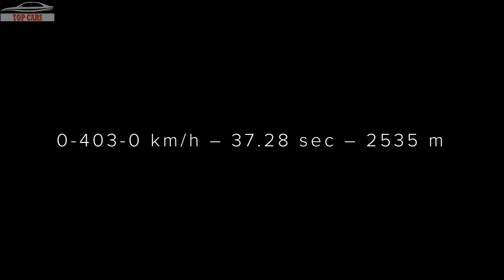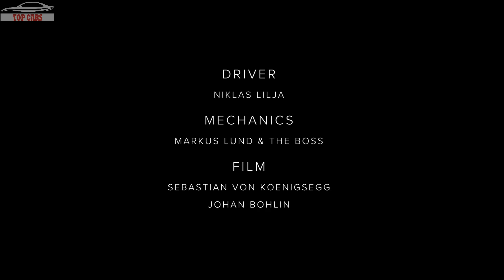World Record Koenigsegg Agera RS '0-400-0' - BEAT BUGATTI CHIRON ???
[Top Cars]: World Record Koenigsegg Agera RS '0-400-0' - BEAT BUGATTI CHIRON ???

- World record for the BUGATTI Chiron: the 1,500 PS super car has accelerated from a standing start to 400 km/h (249 mph) and braked back to a standstill in just 42 seconds (41.96). This is the fastest time ever reached and officially measured for this driving manoeuvre for a production vehicle throughout the world. The Chiron completed the manoeuvre in a distance of only 3.112 kilometres. This underscores the supercar’s unique position in the extreme performance range. The world record was set by Juan Pablo Montoya, winner of the Formula 1 Monaco Grand Prix, two-time winner of the Indy 500 and three-time winner of the 24 hours of Daytona. The 0-400-0 manoeuvre is the first step on the way to a new world speed record for production vehicles which Bugatti intends to set in 2018 and a further highlight in the success story of the Chiron.

- On October 1st, 2017, a Koenigsegg Agera RS drove from 0 km/h to 400 km/h and back to 0 in 36.44 seconds. The Agera RS was driven by Niklas Lilja and the run was made at an airfield in Vandel, Denmark.